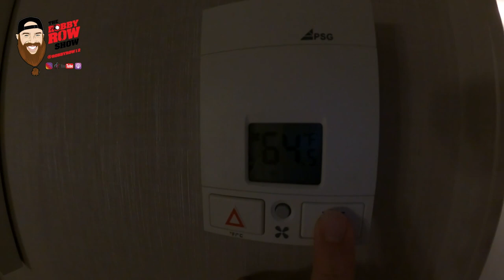BASEBALL IS BACK IN CANADA - EP. 14 Indy Ball Vlog | The Robby Row Show VLOG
On Episode 14 of The IndyBallVlog you’ll get an up close n personal look to what life on the road is like in Professional Baseball. We’ll be taking 2 different trips with the highlight being a trip to Canadian land for the first time in my professional career. Vlogging at the boarder is frowned upon. You’ll also get a chance to see the days leading up to my debut with the New York Boulders. We were the first professional team to cross the boarder and play a sport since the pandemic so you’ll understand why the atmosphere was absolutely electric! Hope you guys enjoy!